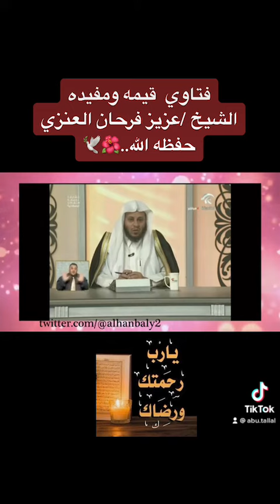فتاوي قيمه ومفيدهالشيخ /عزيز فرحان العنزي يحفظه الله..🌺🕊